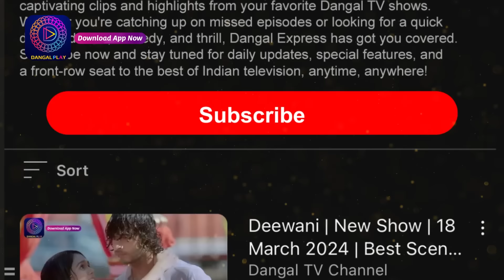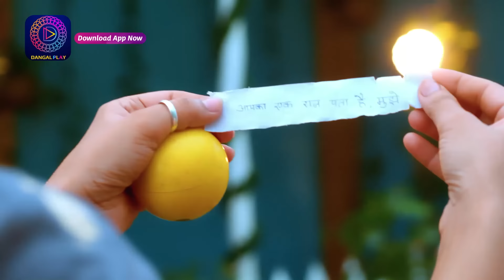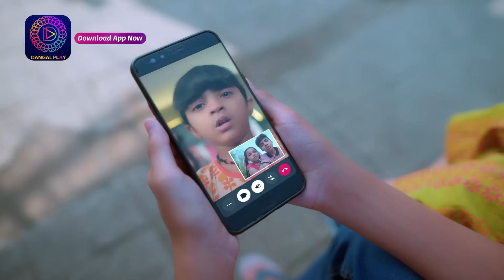Gudiya Rani | 8 Oct 2024 | गुड़िया मानेगी महेंद्र की बात ? | Mini Episode 44 | गुड़िया रानी Dangal TV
Gudiya Rani | Mon - Sat 6:30pm on Dangal TV

You can watch the Dangal TV channel :
Fastway Channel No: 15
Digena Channel No: 117
Zing Channel No: 119
Tata Play: 177
Sun Channel No : 328